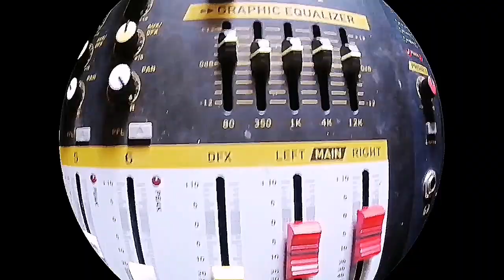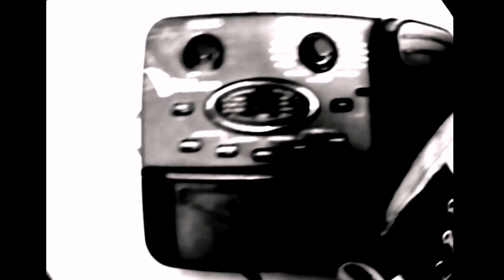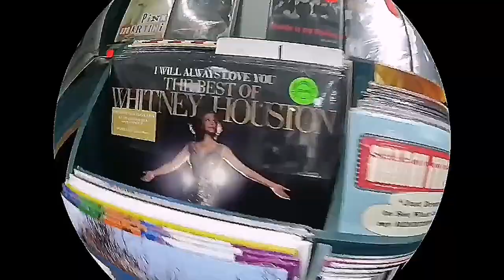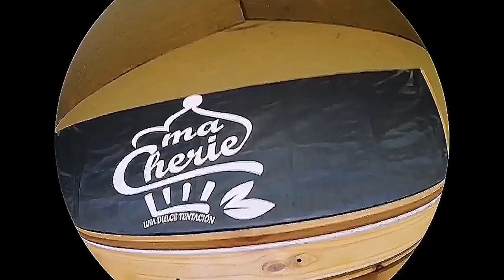Kerzmann - El Infierno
Lyrics:

Santiago de Chile estoy muerto de calor,

El aire del averno roza con mi cara,

7 p.m. y estoy en mi pieza

Componiendo algo que está en mi cabeza,

Lunes de enero de 2022

Santiago de Chile me muero de calor.

Gente trabajando,

Perros echados,

7 p.m. y yo estoy en mi pieza

Gente trabajando,

Perros echados,

7 p.m. y yo estoy en mi pieza

Gente trabajando